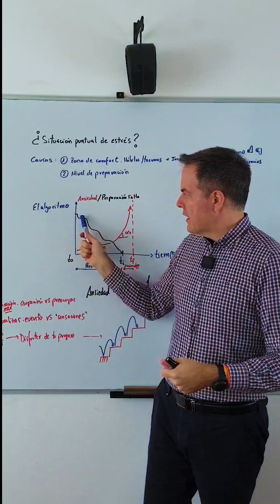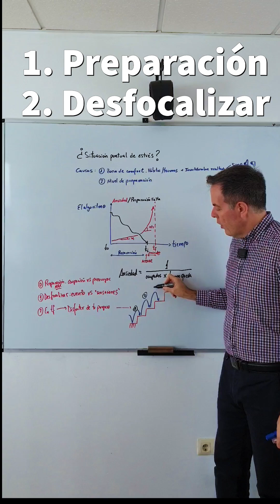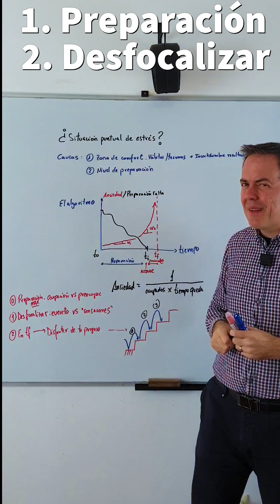Parte 5 Maneja tu miedo en público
Parte 5 ¿Sientes pánico con acontecimientos en los que tú eres el protagonista?

Estrategia para tener éxito en un Acto en Público en una Fecha fija (Parte 2)

Parte 1: Introducción
Parte 2: Saliendo de la zona de confort
Parte 3: La Curva de la Ansiedad
Parte 4: La preparación y la Desfocalización.
Parte 5: La guinda final, instantes antes del momento de la verdad.